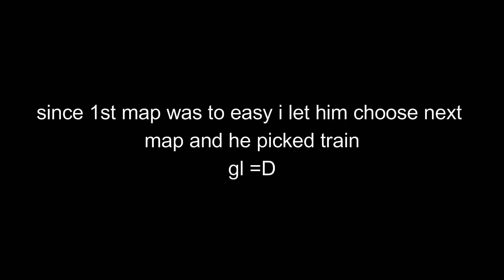I signed a deal with devil to execute dog **fleast**(OWNED) ft gamesense.pub/canudorezolver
X))
after 10h begging me for 1v1 i took away 10 mins of my day to deport this romenian dog and left no chance to him